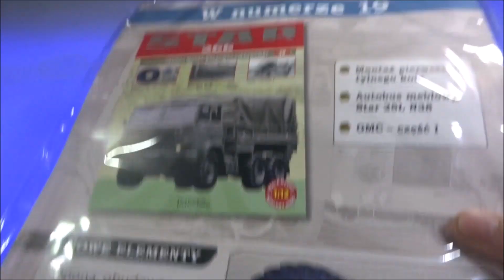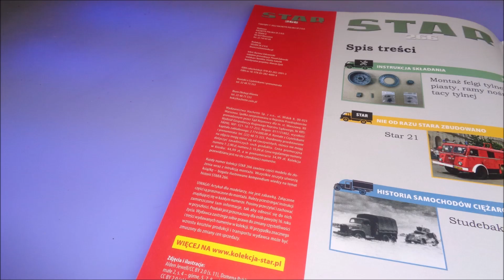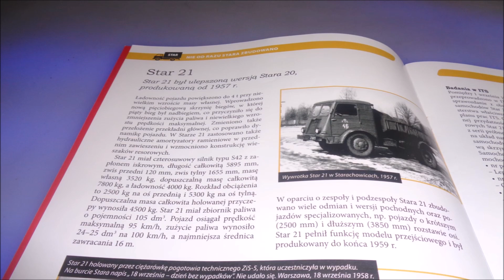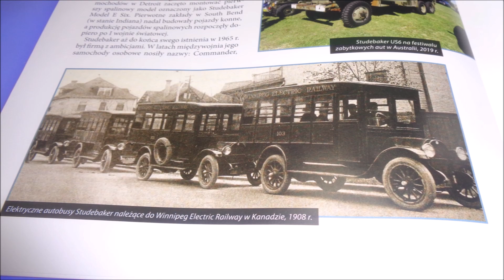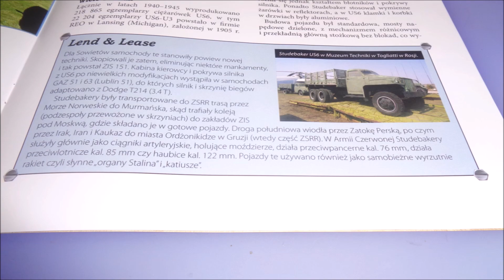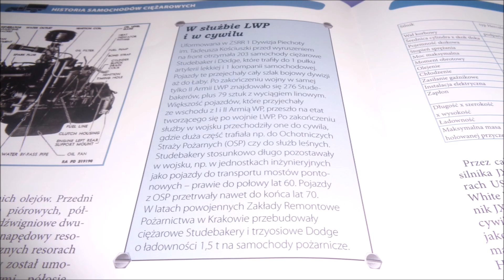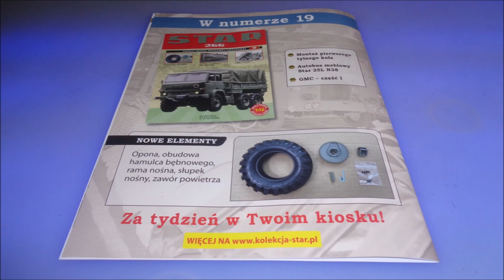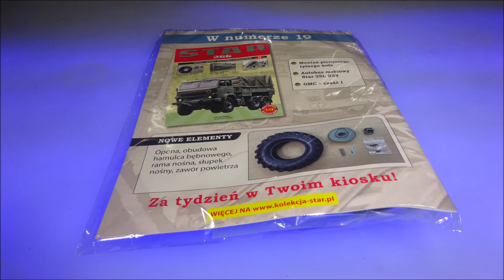Hachette - Star 266 - Numer 18 - Prezentacja i Montaż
Hachette
Star 266
NUMER 18 :
Star 266
Części: Felga tylna zewnętrzna, felga tylna wewnętrzna, piasta koła, rama nośna tacy tylnej, słupek nośny tacy tylnej.
CO W FILMIE:
** 0:00 - Wstęp
** 0:26 - Zestaw Części
** 0:49 - Montaż
** 1:08 - Po Montażu
** 1:57 - W Numerze
**12:56 - Prenumerata (p.6 - Narzędzia)
**13:39 - Podsumowanie
**13:59 - Koniec
s2-s3-MZ+-NeoV